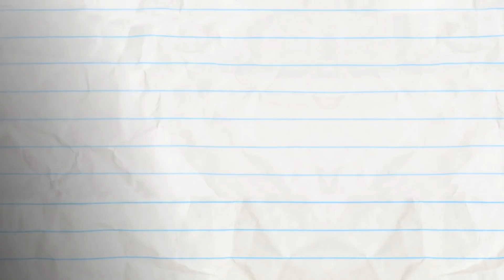Snow Man's Land - Pencilmation | Animation | Cartoons